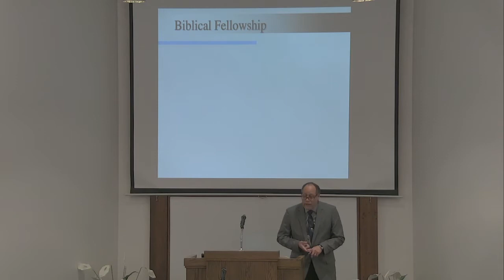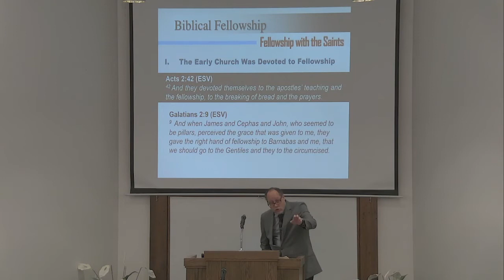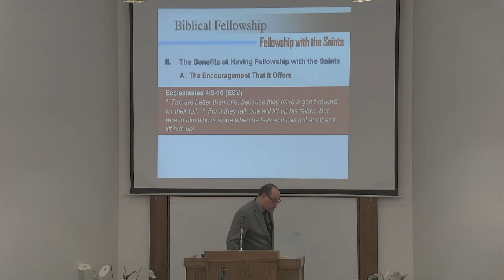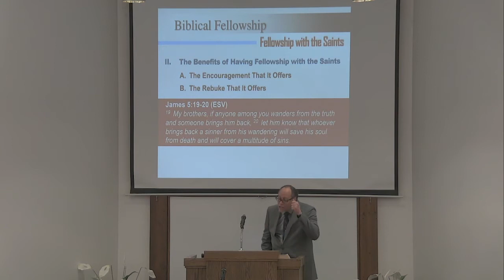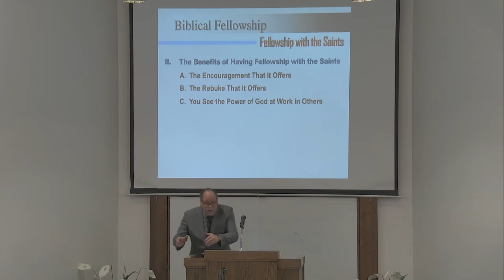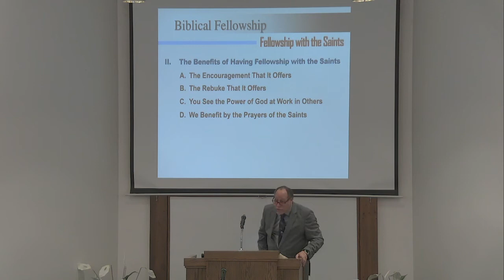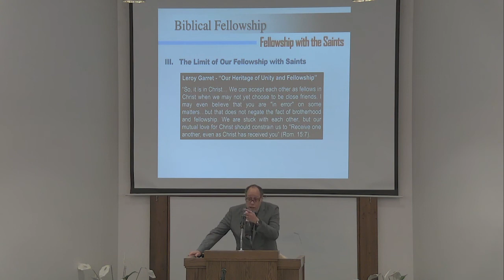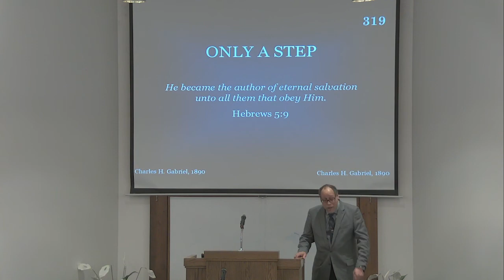Fellowship with the Saints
Thank you for joining us for this final lesson from our gospel meeting.